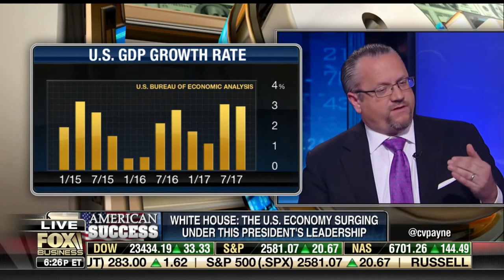David Bahnsen Talking Tax Reform with Fox Business' Charles Payne